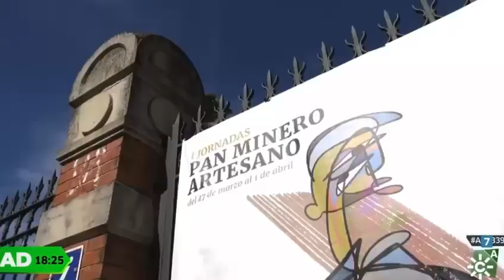Jornada de pan minero artesano en Linares